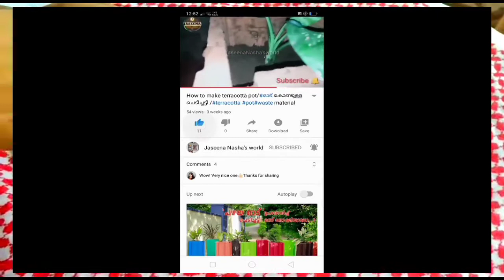Brinjal finger#evening snack /crispy eggplant fingers#JaseenaNasha'sworld😋